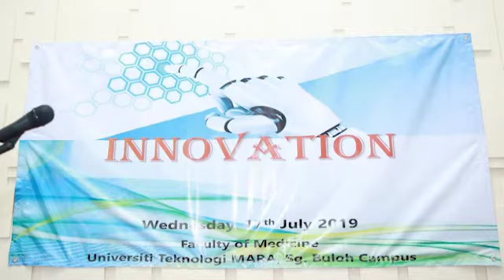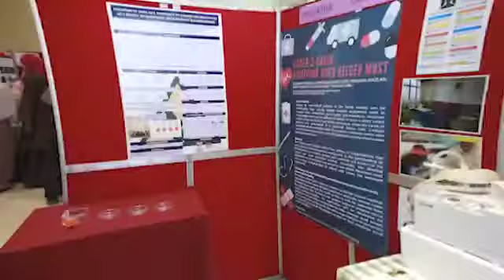The Virtual International Medical Innovation Competition 2021(IMIC 2021) - 15-27 August 2021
INVITATION TO THE VIRTUAL INTERNATIONAL MEDICAL INNOVATION COMPETITION 2021 (IMIC 2021)

We are pleased to announce that the Faculty of Medicine, UiTM will be organizing its inaugural International Medical Innovation Competition (IMIC 2021) virtually, for those interested to showcase their Medical and Health sciences-related invention and innovation.

Participants can submit their innovations in form of video, photos, or PowerPoint presentations and select one of four competition categories (Undergraduates, Postgraduates, Schools and Open categories). All the inventions/ innovations will be screened by the Innovation Scientific Committee to ensure the application fulfills the requirement and qualifies as a medical-related invention/ innovation. Every qualified invention/ innovation will be judged by our experienced judging panelists. Innovations will be awarded gold, silver, or bronze medals based on the judges’ evaluation. The top three innovations from each category will present their innovations on a virtual platform and one overall outstanding innovation among all the categories will be selected for the award.

There will be a “One-minute elevator pitching” competition as well in which the top three winners from each category will take to the virtual stage to pitch their original idea/ concept/ product/ service/ business idea to a panel of judges, experts and the audience. The top three winners will be awarded.

"OPEN TO ALL MEDICAL-RELATED INNOVATIONS"

(medicine, biotech, pharmacy, medical education, devices, …)

A)    Academicians, science officers, and laboratory personnel, undergraduate and post-graduate students of Medical and allied health institutes of Higher education, locally and international

B)    Schools and other private institutes with innovation in medical and health care innovations.

Venue:
Virtual, online competition

Important Dates:

·       Abstract/video submission deadline: 15 August 2021
·       Shortlisted Innovations for "One-minute elevator pitching" announcement: 22 August 2021
·       One-minute elevator pitching and Official results announcement: 27 August 2021
·       Payment Deadline: 10 August 2021